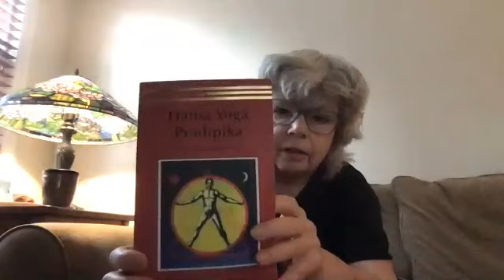Hatha Yoga Pradipika Sep 15 2020 With Pamela